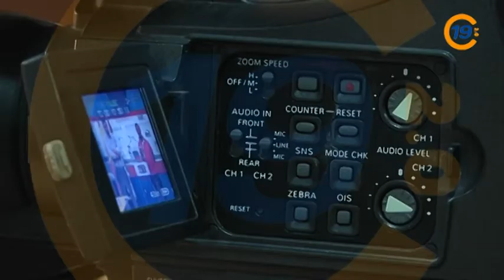20120601 VTR PSOE DÍA DE LA REGIÓN